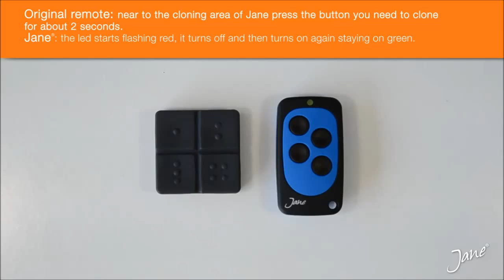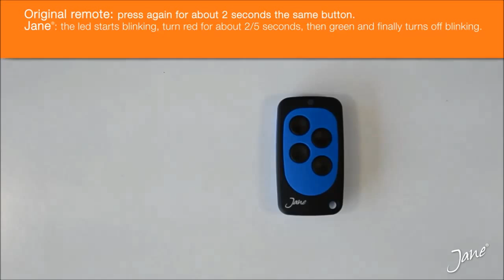Jane top b cloning a gibidi domino. Also copies: BTXC4.2 HANDY PHOENIX PHOX Gibidi remotes